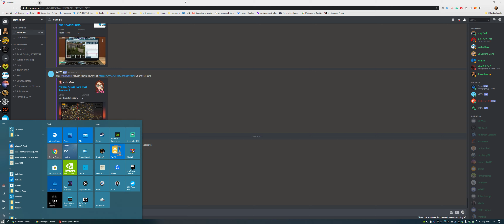Farming Simulator 19 Marsh farm & Industry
steveobear gameplay on farming simulator 19 March farm & Industry start making board and planting the crop
steveobear plants soybean & sunflower/cutting down trees for board making and fill up the wood chips  and water containers